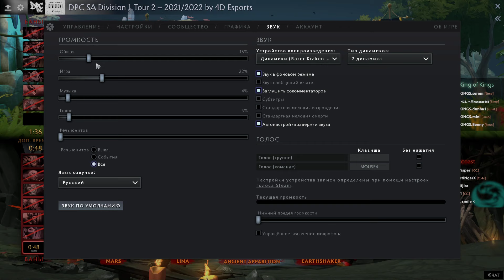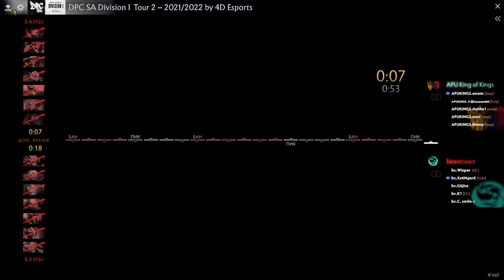beastcoast vs APU King of Kings, DPC SA 2021/22, bo3, game 1 [Lost & CrystalMay]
beastcoast (K1, Chris Luck, Wisper, Scofield, Stinger)
vs
APU King of Kings (Benny, mini, dunha1, Jupiter, NUAGES)